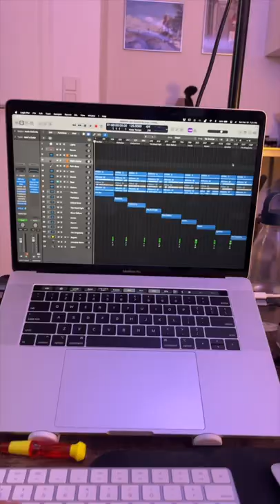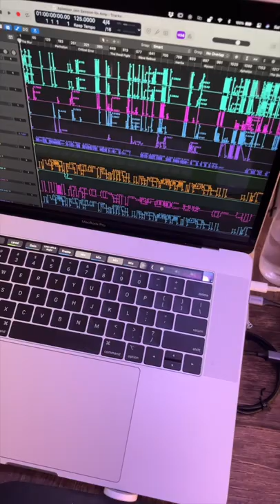How To Get Good Sounding Audio During Your TikTok Lives Live Streams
I’m quickly breaking down my TikTok Lives Live Stream Setup and explaining how to get Good Sound and Clear Audio during your Lives using a Macbook Pro, a Focusrite 6i6 and a little bit of ingenuity!